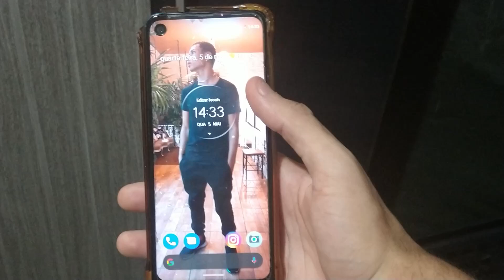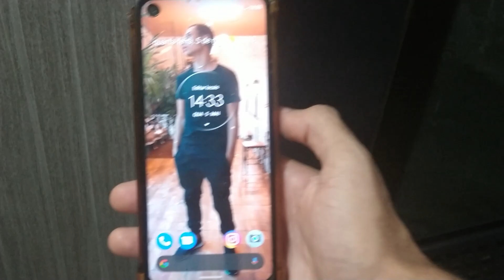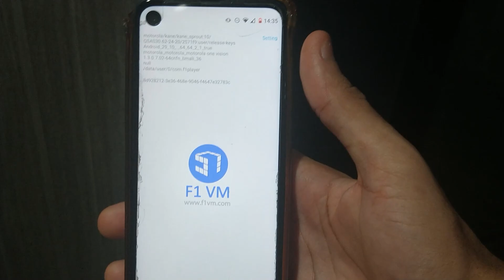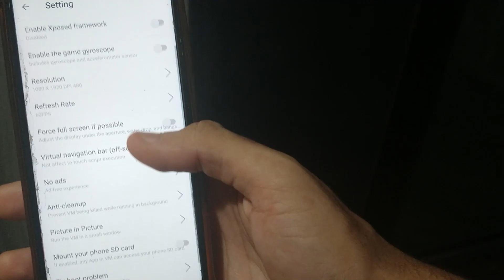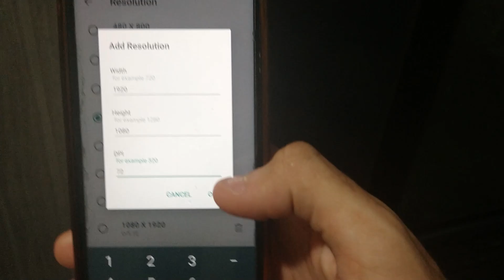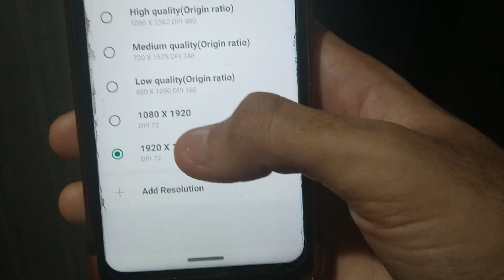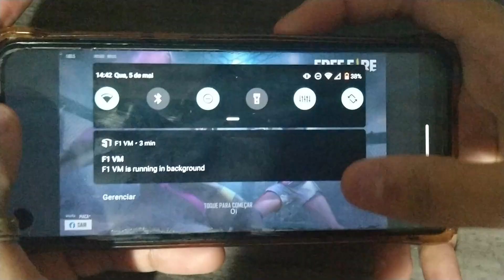SENSIBILIDADE DO BLUESTACKS NO MOBILE! APK DE MAIS DE 14.000 DPI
ESPERO QUE GOSTEM FIZ COM MUITO AMOR ❤️

📌Compartilha

INSCRITOS:
1100🔒
1200🔒
1300🔒
1400🔒
1500🔒
1600🔒
1700🔒
1800🔒
1900🔒
2000🔒

O Q VCS QUEREM NO PRÓXIMO VÍDEO ?

🙏FÉ EM DEUS QUE TUDO É POSSIVEL🙏